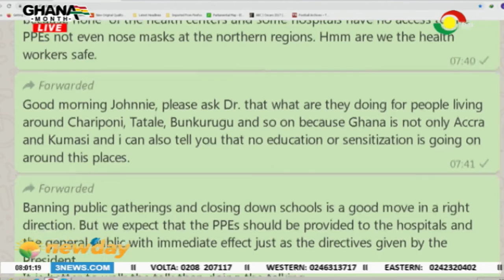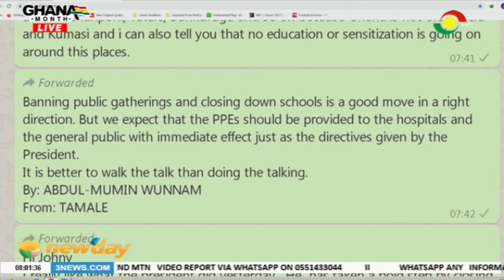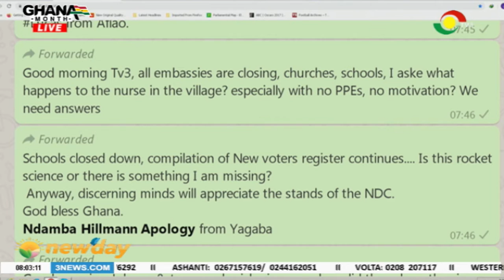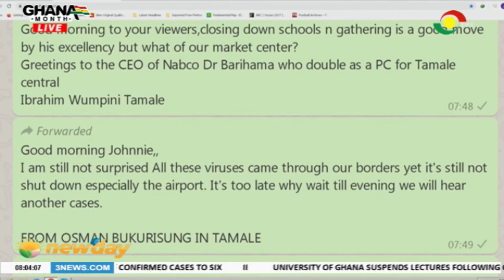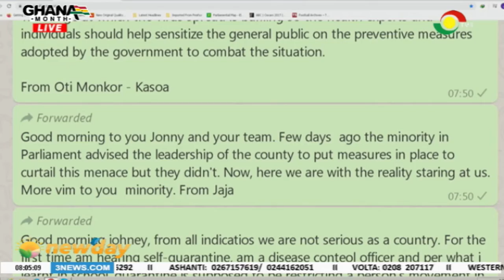NEWSPAPER REVIEW - 16/3/2020